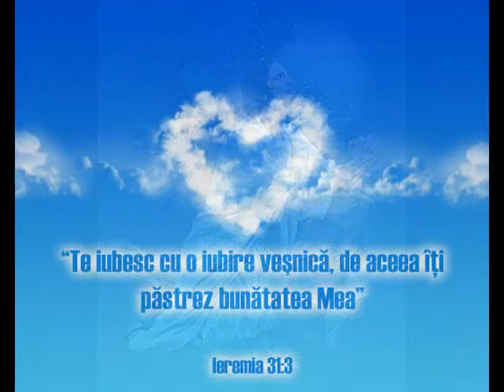AM O CERERE LA DUMNEZEU.